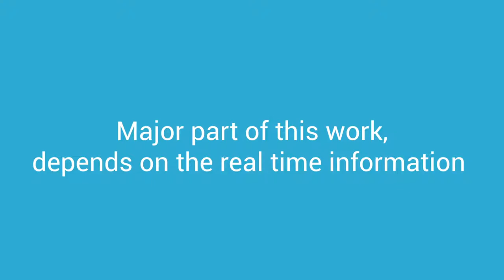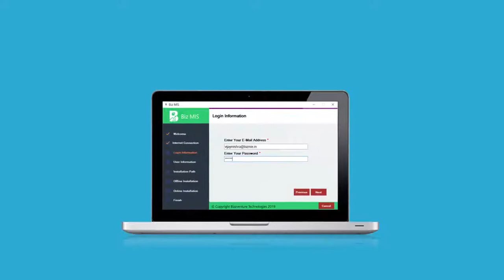BizMIS - Animated Explainer Video | Animation Company In India | AnimationPlanet Pune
BIZMIS Is A Personalised Management Information System.

For A Startup Company, Showcasing Their Vision To Their Customers Is The Main Thing. They Are Solving The Issue Which Every Business Is Facing But  Have Less To No Time To Solve.

We Had Great Fun Producing This Content. Creating Characters And Their Actions Are Always A Blessing Inside Difficult Task Jobs.

Tight Deadlines And Rework Were Main Challenges We Faced But Everything Is Worth For The Amazing Output You Get As Result.